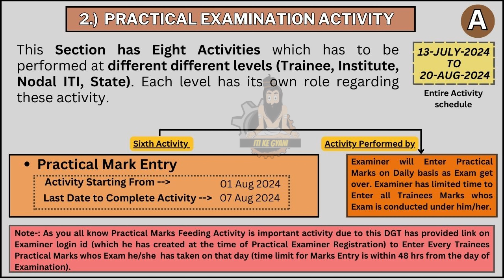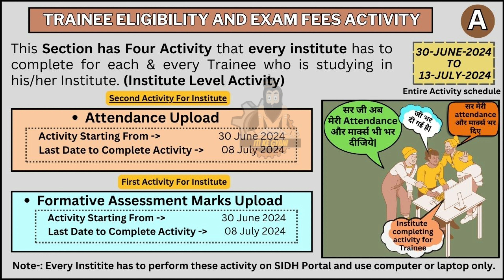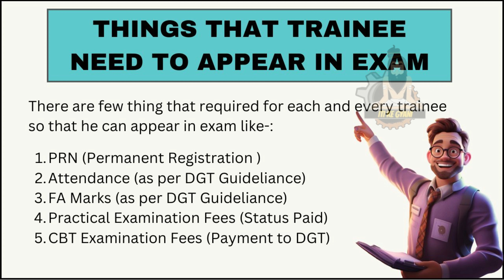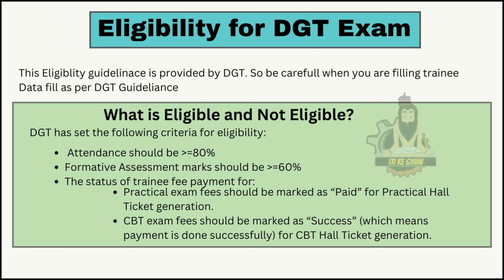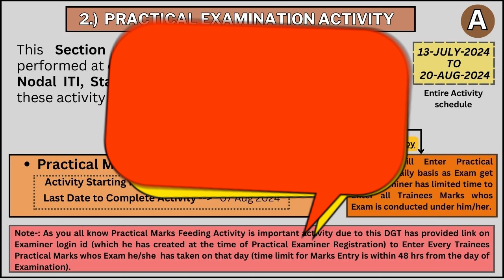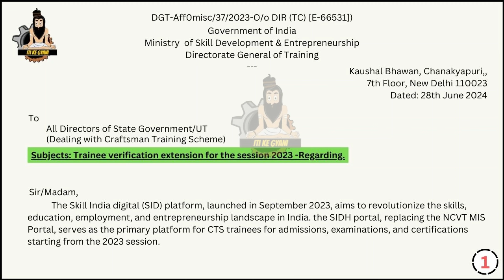क्या Attendance और FA Marks भरने की date बढ़ेगी |iti exam update on sidh |exam activity on sid portal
क्या Attendance और FA Marks भरने की date बढ़ेगी |iti exam update on sidh |exam activity on sid portal @itikegyani
क्या Attendance और FA Marks भरने की date बढ़ेगी,
iti exam update on sidh,
exam activity on sid portal,
how to fill attandence on sidh portal,
how to perform exam activity on sid portal,
how to fill formative assessment marks on sidh,
iti exam,
how to perform exam activity on sid,
iti ke gyani,
Some Important videos on Sid Portal
iti ke gyani,
sid portal exam update,
iti ke gyani,
iti exam update on sid portal,
iti exam update 2024,
iti exam news 2024,
sid portal exam updates 2024,
sidh portal exam activity,
sidh portal exam schedule,
iti exam update,
how to pay cbt fees on sidh portal,
how to perform exam activity on sidh,
iti
iti ke gyani,
Gadgets that i use for videos
1.)For Video -:Nikon Z30 Camera and Iphone 14
2.)Mic for audio-: Digitek (DWM-102)
3.)Laptop for Editing-: Lenovo i3 processor
Thankyou For Watcing